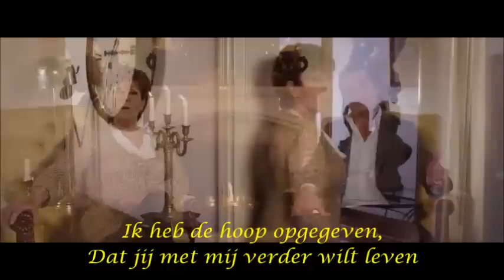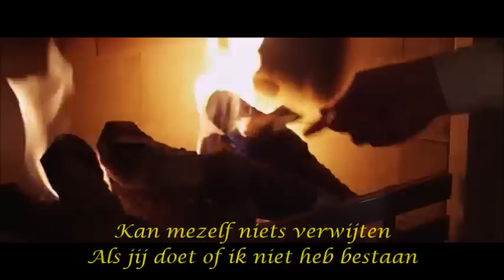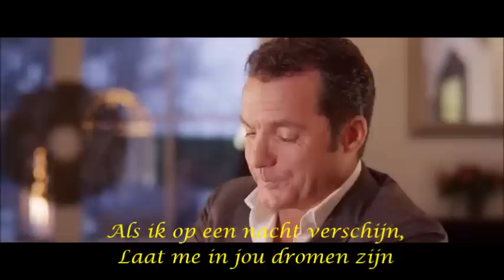Marianne Weber & John De Bever - Denk Nog Een Keer Aan Mij (lyrics on screen)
Music Video By Marianne Weber & John De Bever Performing Denk Nog Een Keer Aan Mij